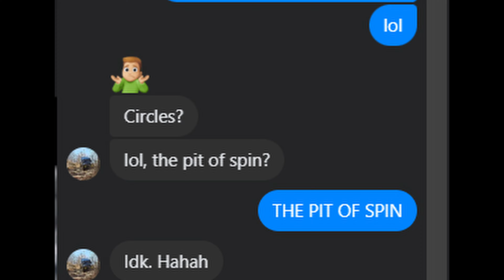Rouch World Off-Road MST Montage | Black Friday Wheeling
In the first trip for me to Rouch World Off-Road, I joined Mitten State Tours (MST) to see as Derek takes his Lexus GX470 Offroad for the first time. While this video is not of me, but rather of my friends... an additional video will be coming showing my time at the park as well.

*Special thanks to all those that provided extra clips that I wasn't able to get.*

Rouch World Off-Road was a smaller park, but had some different obstacles that I didn't expect, along with some hurdles that a few of us didn't expect to encounter.